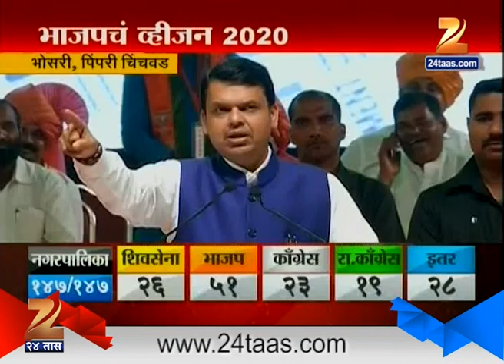Pimpri Chinchwad | CM Devendra Fadanvis